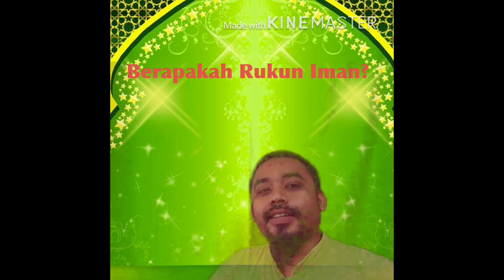Pendidikan Islam T1 (Asas Rukun Iman)